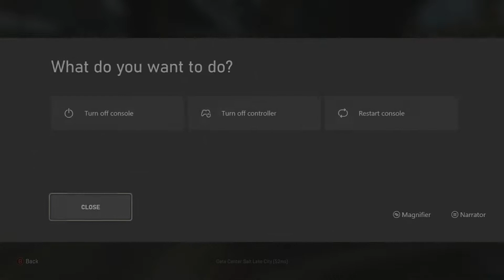DEATHS ONLY PT 12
- ON EVERYDAY!